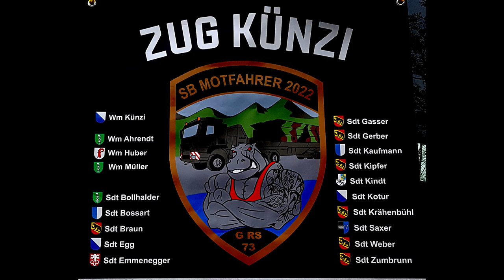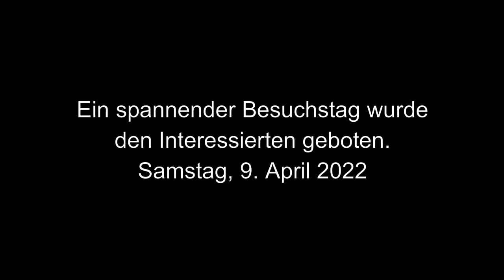Besuchstag Philipp Huber Genieschule 73 Brugg AG